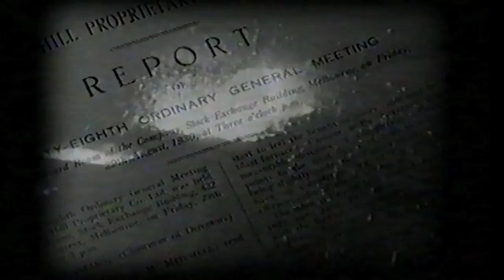Steel and the Industrialisation of Australia, History of BHP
Professor Geoffrey Blainey discusses the commissioning and opening of the Newcastle Steelworks, 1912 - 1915.